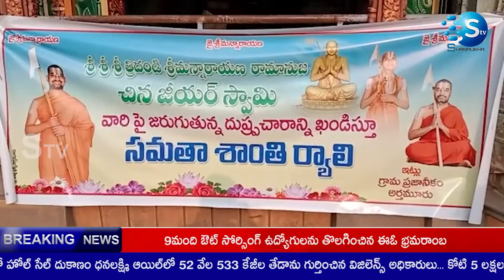మండపేట: చిన్న జీయర్ స్వామి పై జరుగుతున్న దుష్ప్రచారం ఖండిస్తూ అర్తమూరు గ్రామంలో సమత శాంతి ర్యాలీ